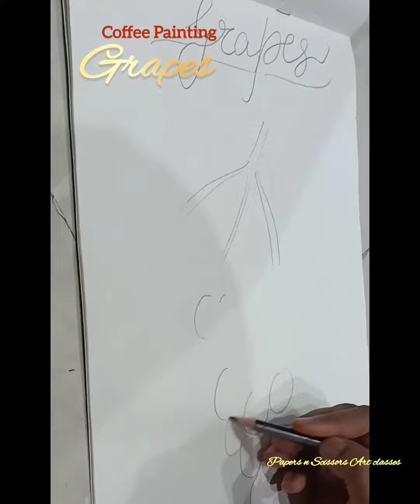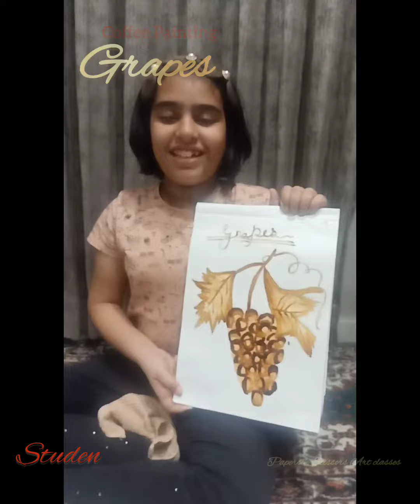Coffee Painting.... GRAPES